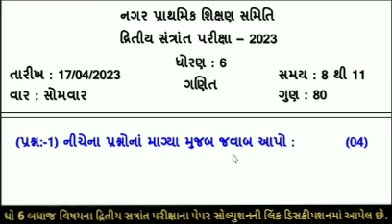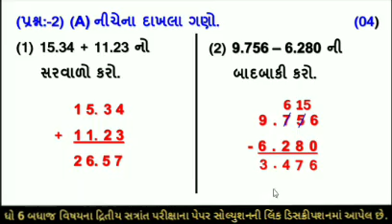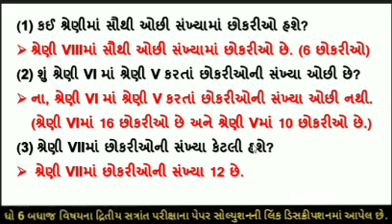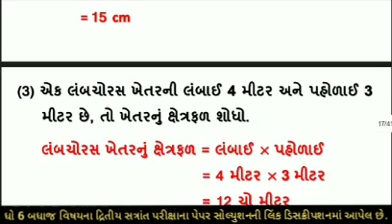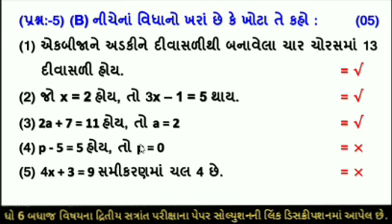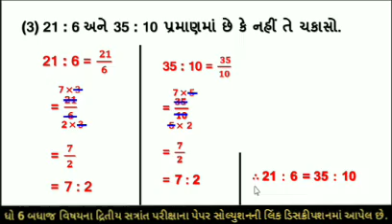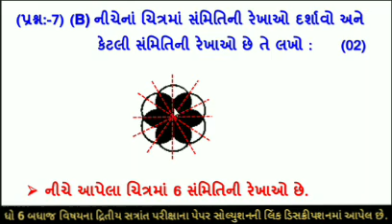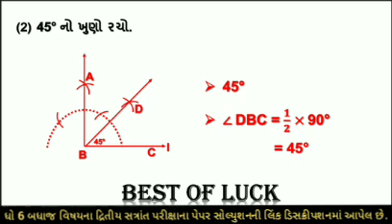std 6 maths varshik pariksha 2023 | Dhoran 6 ganit paper solution 2023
∎ ધોરણ ૬ ના વાર્ષીક પરીક્ષા 2023 ના બધાજ પેપર સોલ્યુશનની pdf મેળવવા માટે ફક્ત 5 rs.
    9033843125 નંબર પર ગૂગલ પે કરી તેનો ફોટો આ જ નંબર પર whats app કરો.

(1)  std 6 maths varshik parixa april 2023
(2) dhoran 6 ganit annual exam 2023
(3) ધોરણ 6 ગણિત દ્રિતીય સત્રાંત પરીક્ષા 2023
(4) standard 6 maths varshik parixa 2023
(5) april 2023 , std 6 ganit final exam